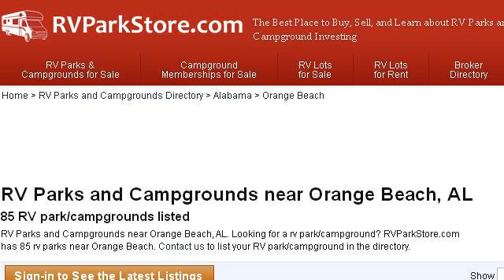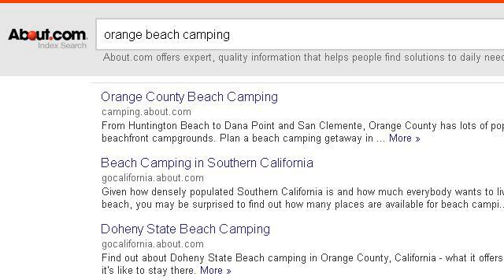Campgrounds In Orange Beach, Alabama